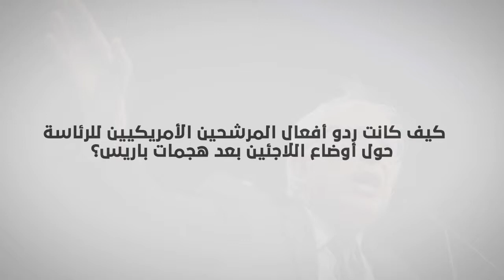كيف كانت ردود أفعال مرشحي الرئاسة الأمريكية بشأن اللاجئين بعد أحداث فرنسا الأخيرة؟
معركة الإنتخابات الأمريكية لعام 2016 بدأت ولابد لكل مرشح إثبات موقفه تجاه مايحدث .
فكيف كانت ردود أفعال المرشحين تجاه اللاجئين في أمريكا بعد أحداث فرنسا الأخيرة؟